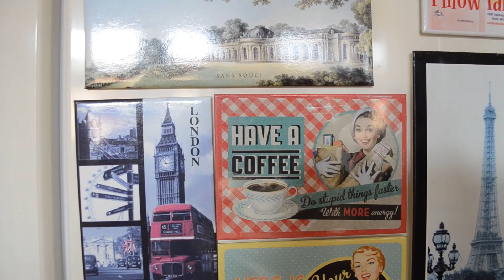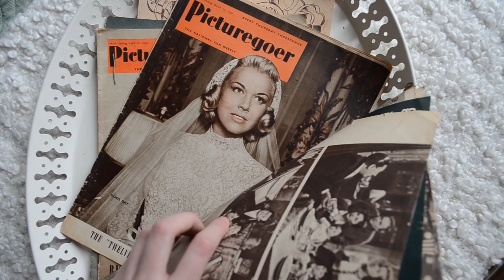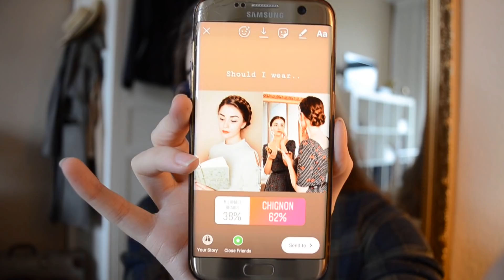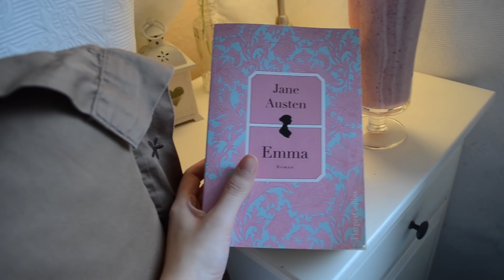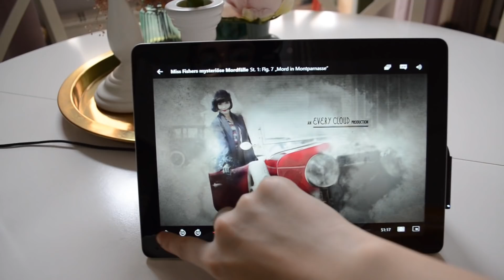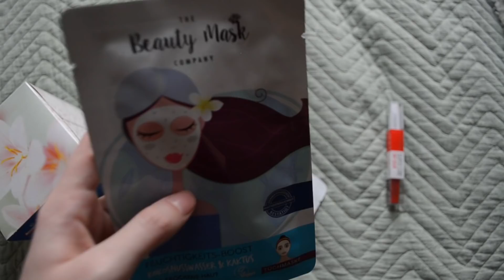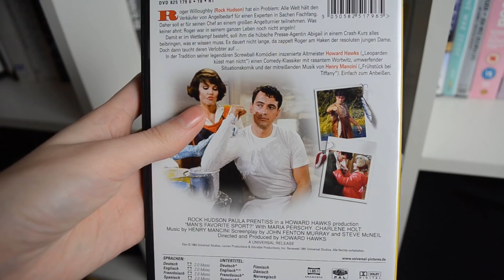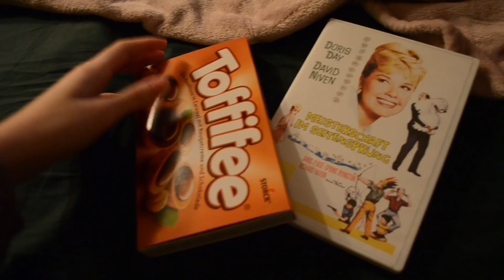A Day In My Life | Vlog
I enjoy watching Vlog's, so I wanted to make an experiment and try it out myself! I know this is not the most interesting and best Vlog of all time - maybe a bit boring :D - but it's a little glimpse into my life during my semester break! Loads of walking, reading and eating - just a normal, relaxed day and I take you with me.

Hello lovelies,
I'm Shirin - a 20 years old Vintage Enthusiast from Germany. My passions are Old Hollywood, Fashion, Harry Potter, Books and Traveling.
I post vintage related Tutorials, Fashion Lookbooks, Q&A's, some Vlog's from time to time and other things that come in to my mind.